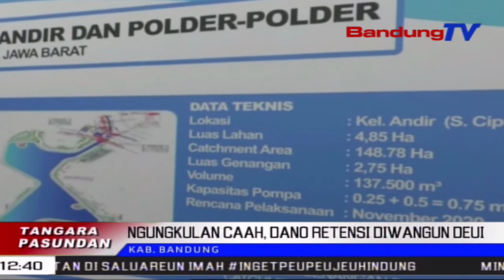Ngungkulan Caah, Dano Retensi Diwangun Deui | TP | BANDUNGTV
TP | BANDUNGTV | IWAN M RIDWAN | Pikeun Ngungkulan Pasualan Caah Anu Karandapan Di Kabupaten Bandung, Pamarentah Provinsi Jawa Barat Turta Kementrian Pekerjaan Umum Dan Perumahan Rakyat, Ngawangun Deui Danau Retensi Sarta Folder Cai Di Lelewek Andir, Baleendah, Kabupaten Bandung. Dipiharep Eta Proyek Anu Nyawiskeun Waragad Saratus Opat Puluh Hiji Milyar Teh, Bisa Nyalametkeun Masarakat Sabudeureunana Tina Paranarajang Caah Lilimpasan Walungan Citarum.